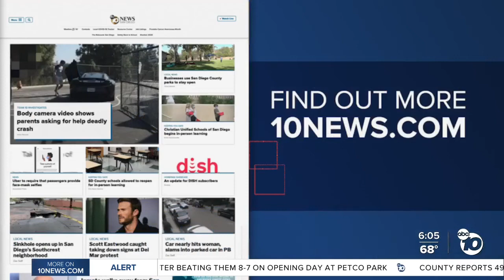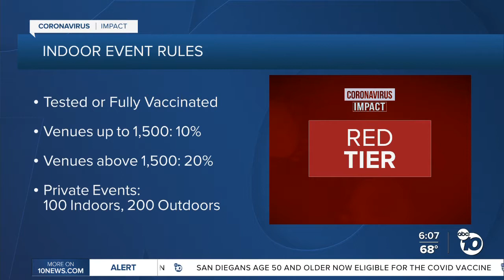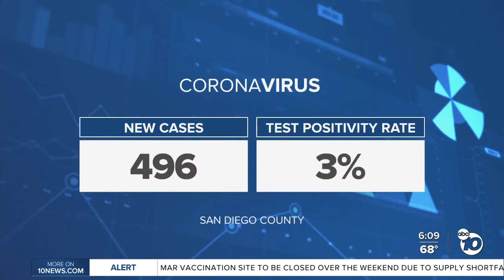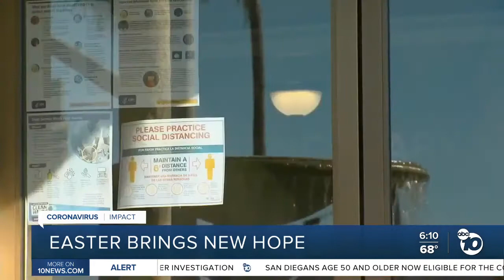ABC 10News at 6pm Top Stories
News headlines for Friday, April 2, 2021 from ABC 10News